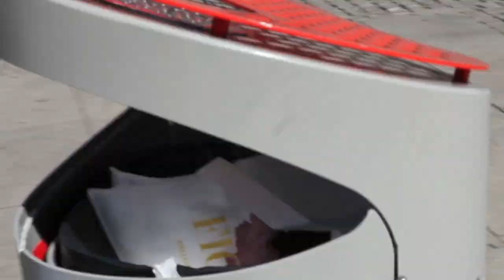Göteborgs egna robotpapperskorg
Client: Göteborgs Stad
Concept and Design: Frank & Earnest Reklambyrå